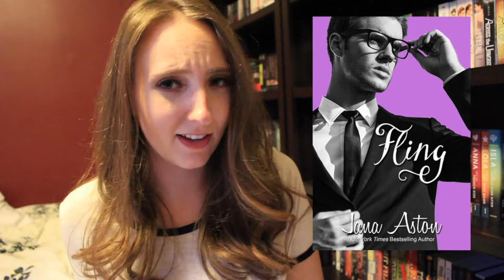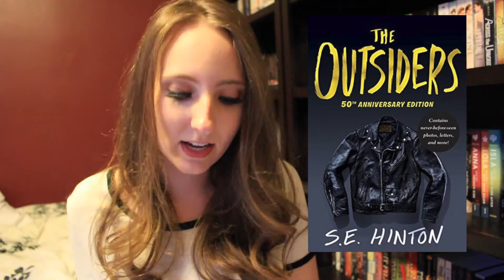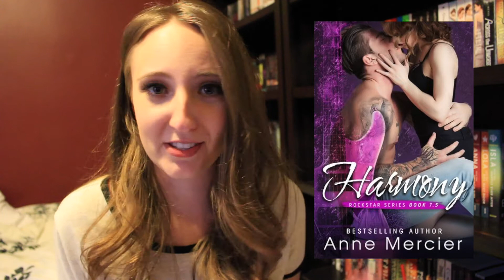NOVEMBER BOOK RELEASES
Hello everyone! November is a stacked month for book releases and I'm excited for a bunch of them! What books are you looking forward to reading in November?